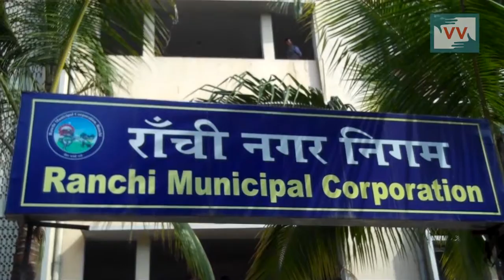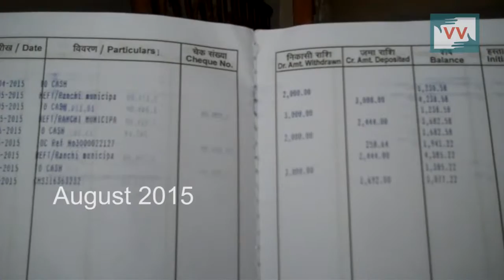IMPACT | Nagar Nigam workers finally get the salaries | Nirmala Ekka reports for IndiaUnheard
This video was made by a Video Volunteers Community Correspondent Nirmala Ekka.